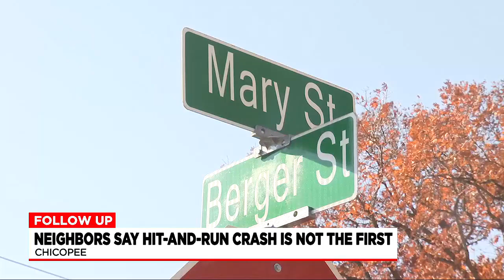Neighbors concerned over reckless driving after Chicopee home damaged in hit-and-run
Neighbors are speaking out about reckless driving after a Chicopee home was severely damaged in a hit-and-run crash over the weekend.